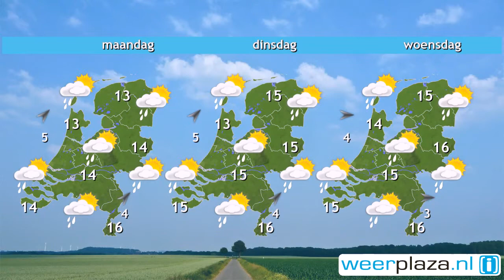Weerbericht zaterdag: Vandaag wat regen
Een flink deel van de dag is het bewolkt en er trekt een storing met wat regen over het land. In de loop van de middag wordt het weer droog en dan breekt nog even de zon door. Het is aan de koele kant met 12 tot 15 graden als maximum. De wind waait eerst matig uit het zuidwesten, maar draait later naar noordwest en neemt dan toe. Hij wordt matig tot krachtig, 4 tot 6 Bft. Morgen zijn er zonnige perioden, met in het noorden enkele buien. Het blijft flink waaien, bij 13 tot 15 graden.